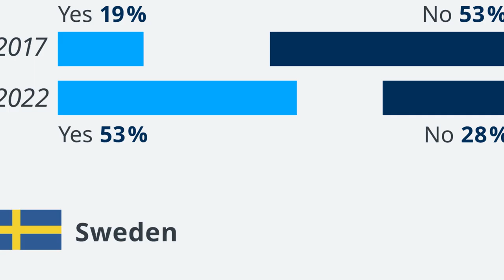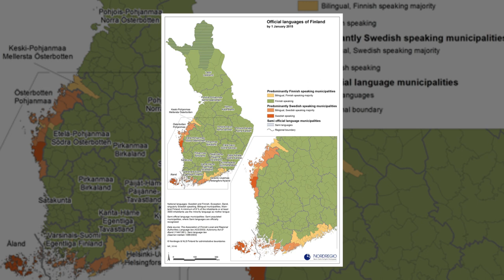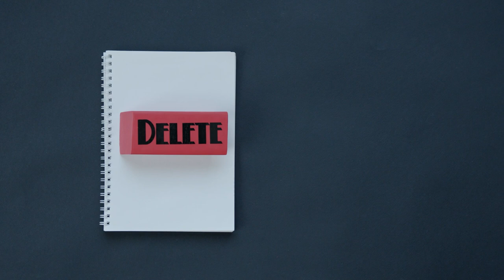From Neutral to NATO: The Historical Ties and Modern Tensions Between Finland and Russia Winter War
While the Ukrainian War rages on, Finland and Sweden, two non-Nato nations, have asked to join. Since they have been neutral countries for a very long time, their attempt to join Nato is exceptional. They have had misgivings about joining NATO, particulary in the case of Finland. In 2014, only 25% of people favored NATO. But they had a change of heart. In actuality, despite being close allies, Sweden and Finland were not NATO members. Finland, for instance, has a friendly disposition and has participated in military drills with NATO near the Batlic Sea. Even soldiers were sent to Afghanistan. Finland, however, wanted to maintain its neutrality in contrast to this cooperation. Behind it is a convoluted relationship between Finland and Russia. Then, how to Finland and Russia interact, and what are the repercussions of Finland’s attempt to join NATO? We can now learn more about the connection between Finland and Russia.

Watch:

 • Aqua Unfold — WOM...
Watch:

 • Freed — Land of F...

00:00 - 01:11 : Introduction 도입
01:23 - 03:30  : The relationship between Finland and Russia 러시아-핀란드 관계사
03:31 - 09:33  : Winter War 겨울전쟁